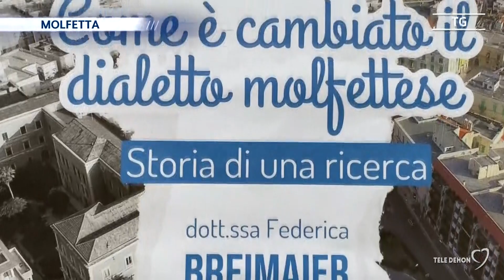Da Zurigo a Molfetta, sulle tracce dell’antico dialetto